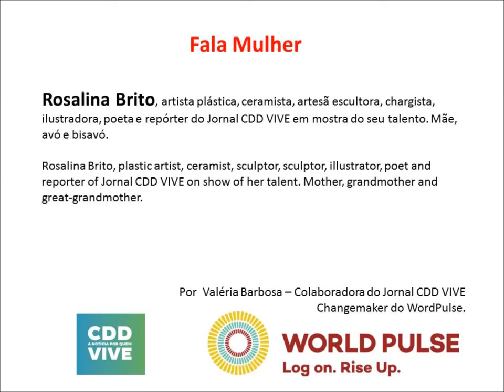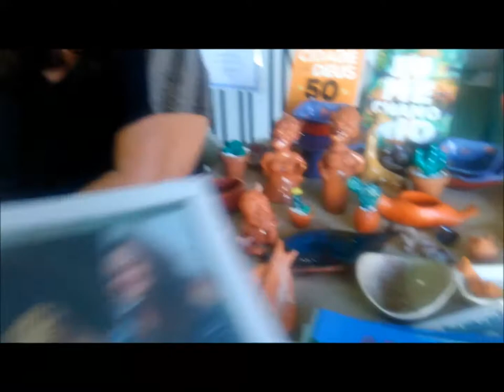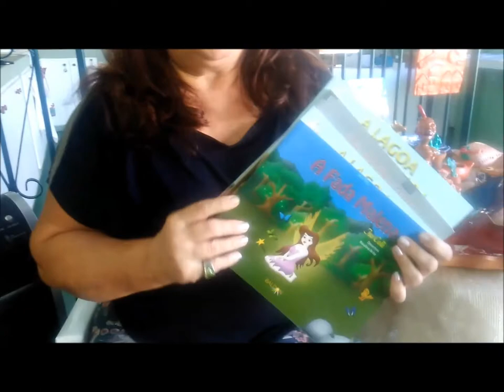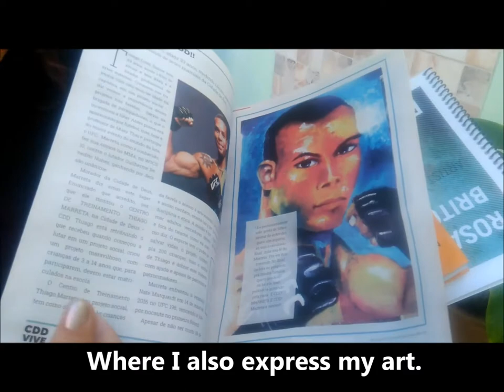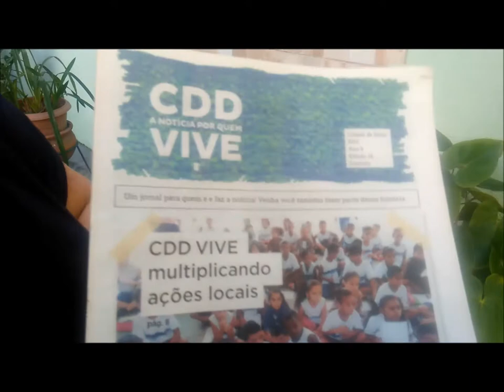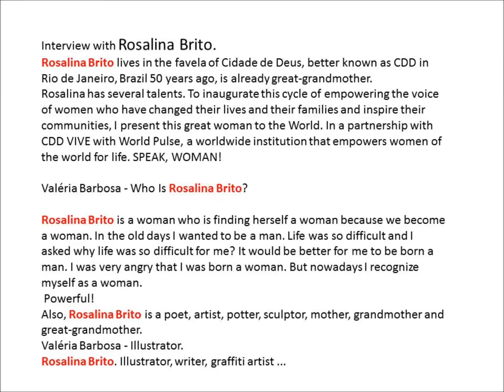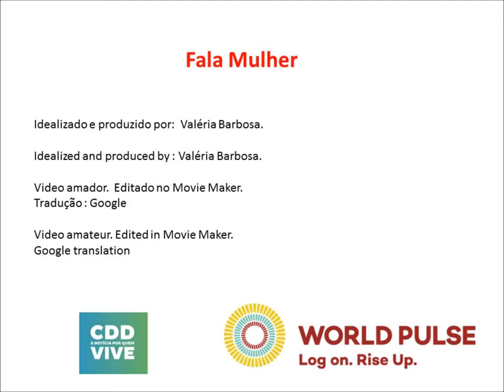CDD VIVE EM PARCERIA COM WORLD PULSE ENTREVISTA ROSALINA BRITO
Entrevista  com Rosalina Brito.
Rosalina Brito mora na favela da Cidade de Deus, mais conhecida como CDD no Rio de Janeiro, Brasil há 50 anos, já é bisavó.
Rosalina tem vários talentos. Para inaugurar este ciclo de emponderar a voz das mulheres que modificaram suas vidas e de suas famílias e inspiram suas comunidades, apresento para o Mundo esta grande mulher.  Numa parceria do Jornal CDD VIVE com o World Pulse, uma instituição mundial que capacita mulheres do mundo para a vida. FALA MULHER!

Por:  Valéria Barbosa – Desde 2012 no Jornal CDD VIVE como colaboradora.
 Desde 2012 no World Pulse – atual Changemaker.